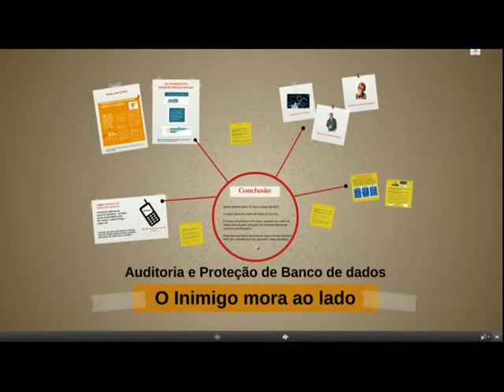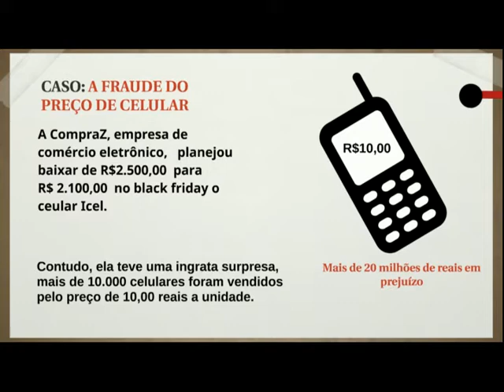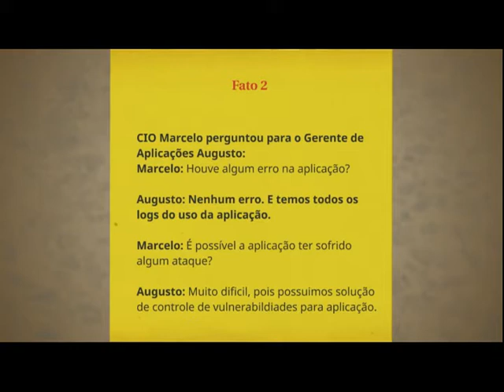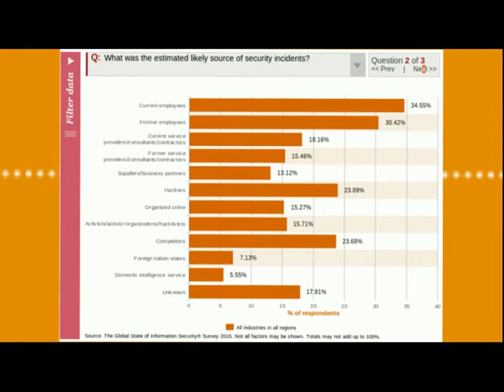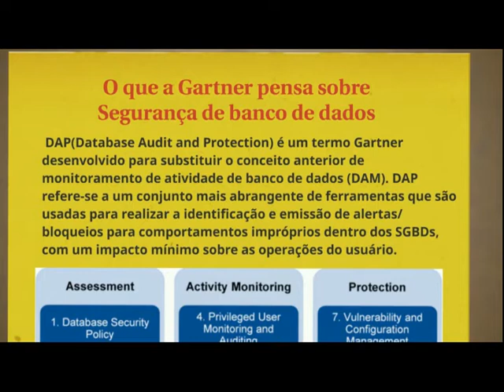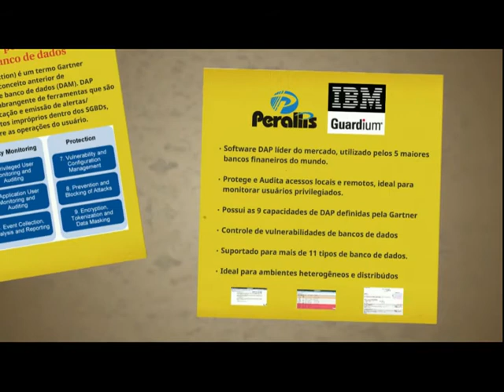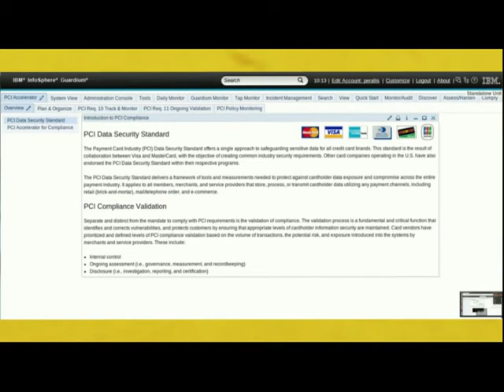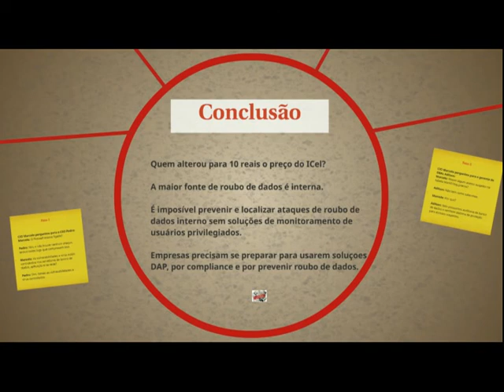O inimigo mora ao lado - Audite e Proteja seus bancos de dados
Conheça o principal motivo de roubo de dados e os mecanismos que você pode implementar em sua empresa para torna-la mais segura.